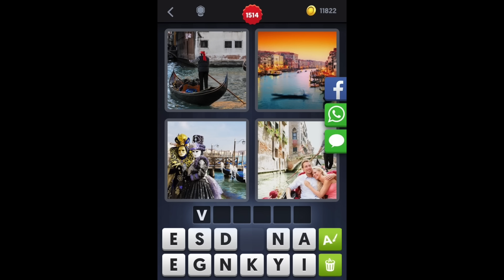4 Images 1 Mot - Niveau 1514 [HD] (iphone, Android, iOS)